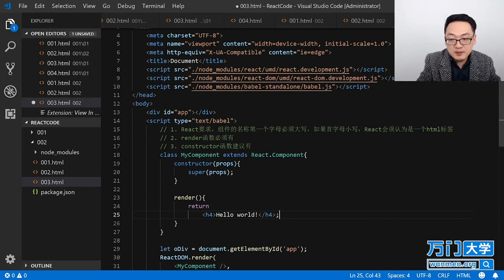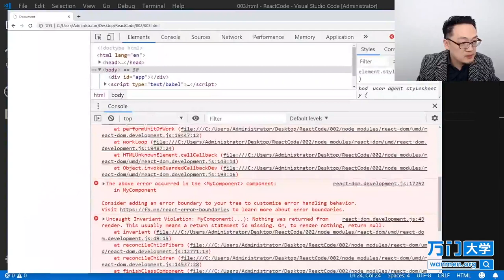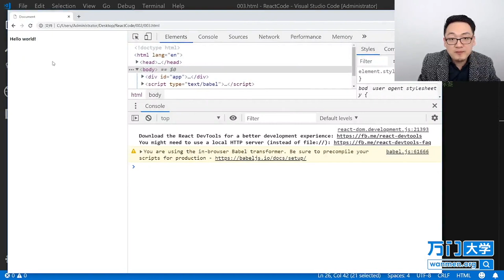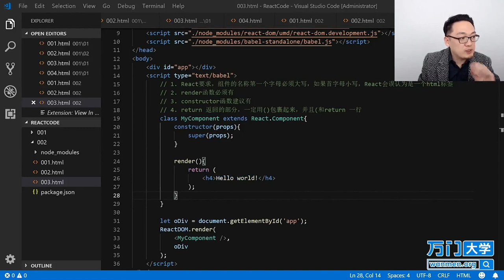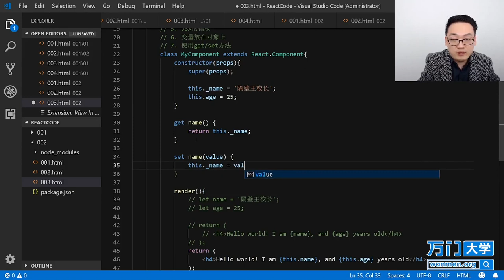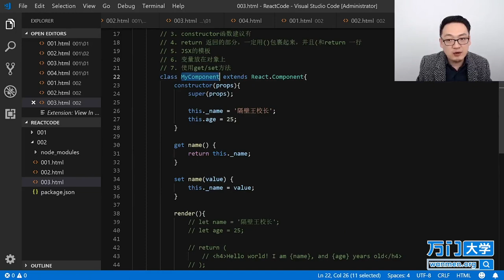React实战开发特训班-2.10组件（二）